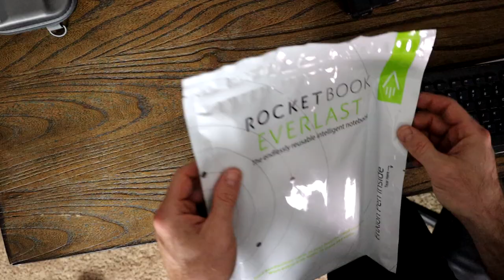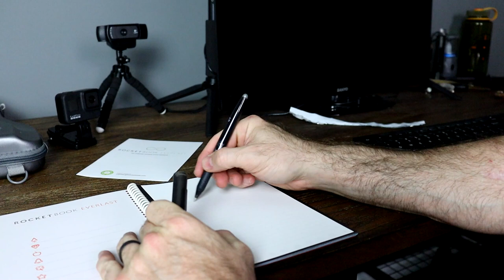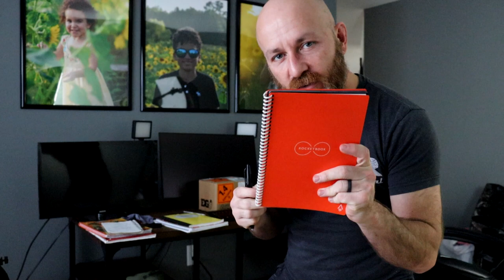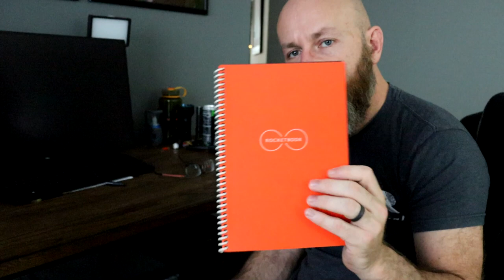Rocketbook Reusable Notebook Review